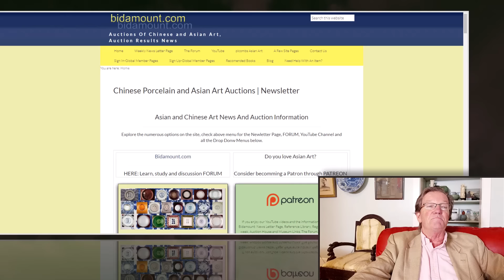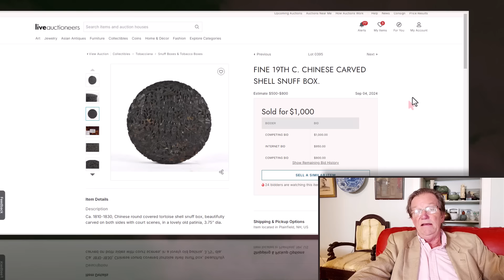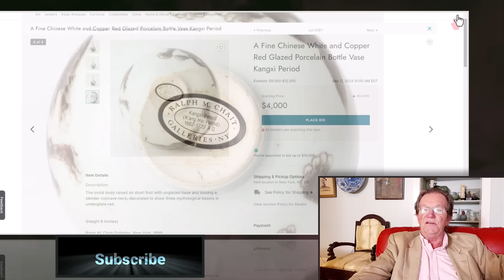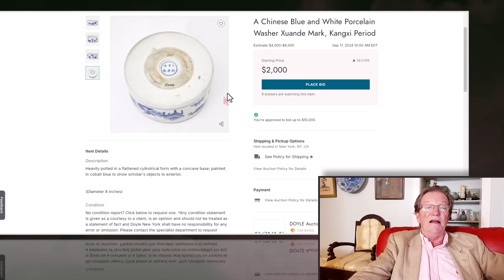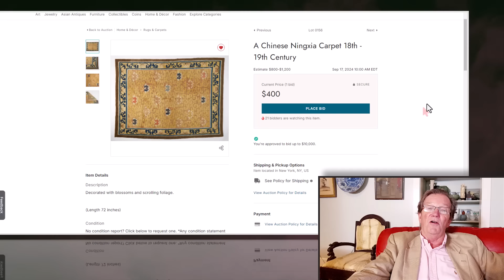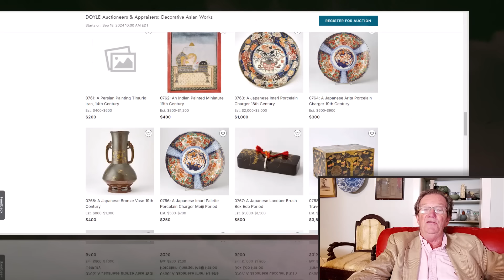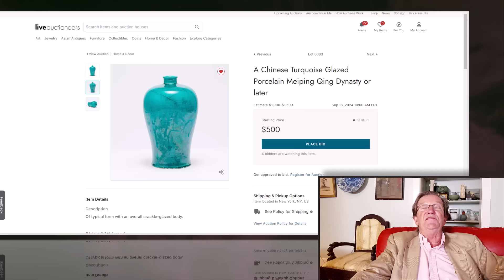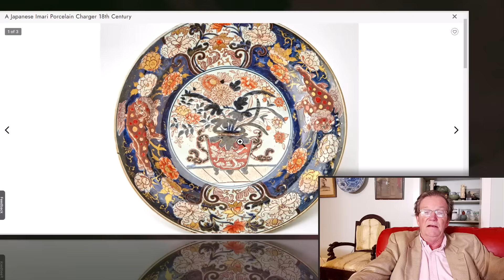Weekly Video & Preview: Doyle NY Asia Week Chinese Art Auctions, 750 Estate Lots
Auction Preview: Doyle NY Asia Week Chinese Art Auctions, 750 Estate Lots A TWO Day Auction.

An exceptional sale of over 750 fine estate lots consisting of some great objects Qing to Kangxi, to Ming, Song, Tang and Han Dynasties.  Fine and exceptional blue and white wares, famille verte, famille rose, monochrome and fine early glazed pottery.

Also an extraordinary pair of MASSIVE 21 inch tall Cong Form cloisonne vases Qianlong mark and period vases, fine Ming and Qing bronzes, numerous jades, paintings and scholar's objects.

Also some great examples from Japan, including anlacquered Mamayoma period standing Buddha 21 inches tall. Japanes Okimono, bronzes , prints and painting.

Welcome.

Auction News,
Collecting Antiques
Chinese art Auction Houses
Antique Markets